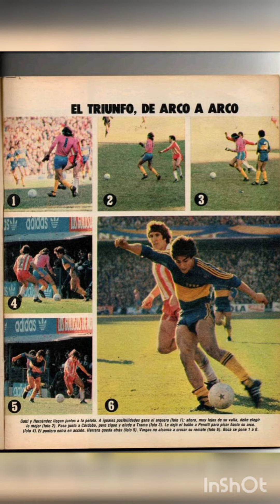Boca campeón 1981 .Gol de Hugo Perotti a Estudiantes